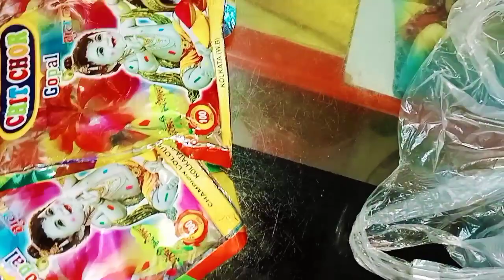রং মেখে পুরো ভূত🎈🎈.Holy special vlog 2024...